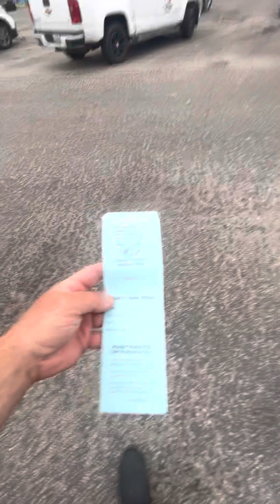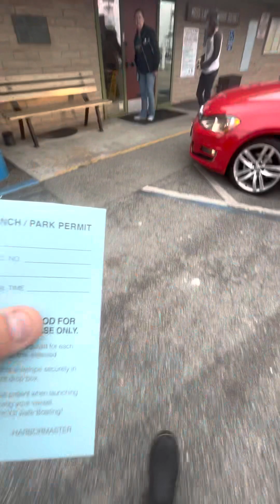Part 2 - Moss Landing Paying for Parking for the Kahuna Charter